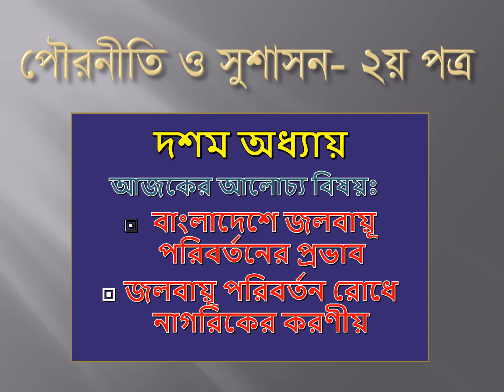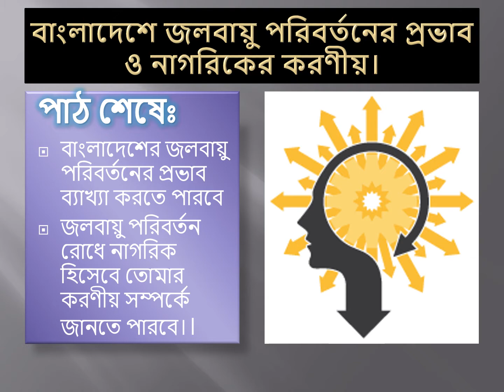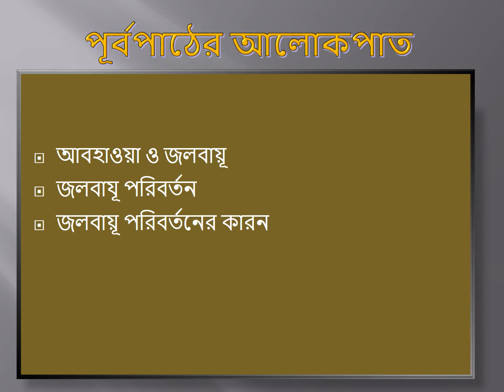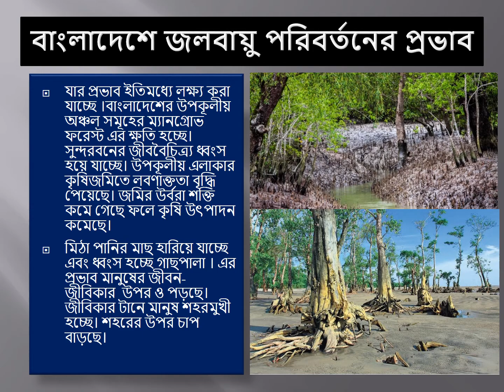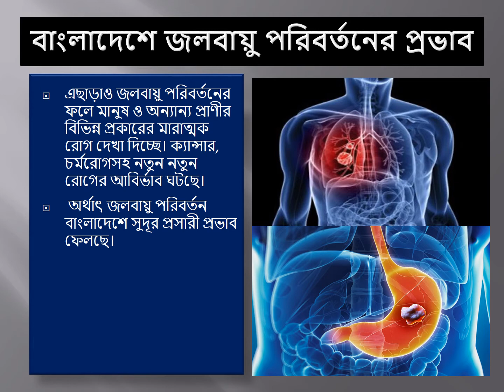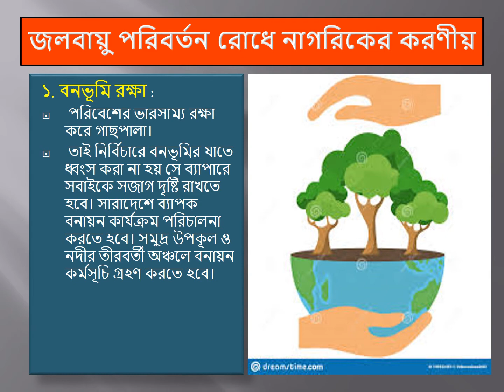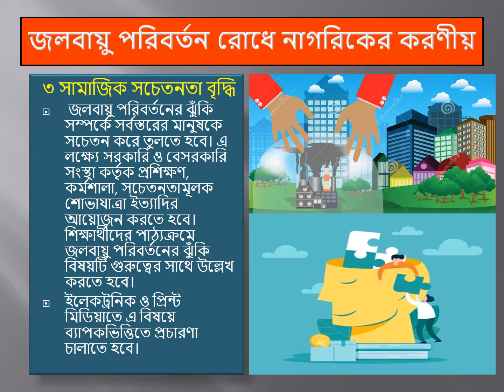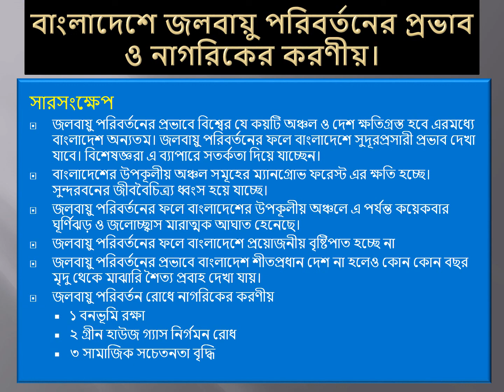Class - XI XII, Civics(2nd paper) - Chapter 10: নাগরিক সমস্যা ও আমাদের করণীয়(Part 7), Shireen Pervin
সুপ্রিয় শিক্ষার্থীবৃন্দ,
আশাকরি ভালো আছ। তোমাদের জন্য এই ক্লাসে আমি পৌরনীতি ও সুশাসন - দ্বিতীয় পত্রের দশম অধ্যায় - ‘নাগরিক সমস্যা ও আমাদের করণীয়’ নিয়ে আলোচনা করব। এই অধ্যায়টি ৮টি ক্লাসে ভাগ করে তোমাদের সাথে আলোচনা করব। আজ ৭ম ক্লাসের ভিডিওটি দেওয়া হলো।